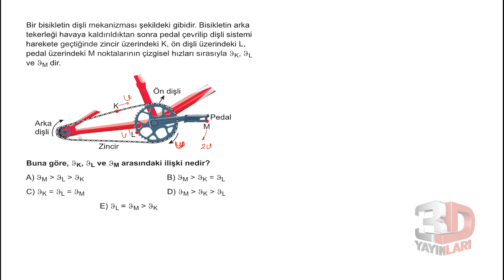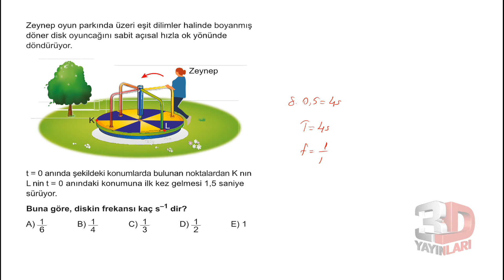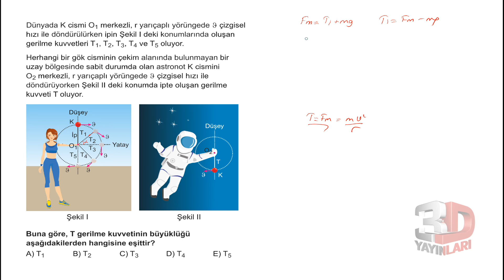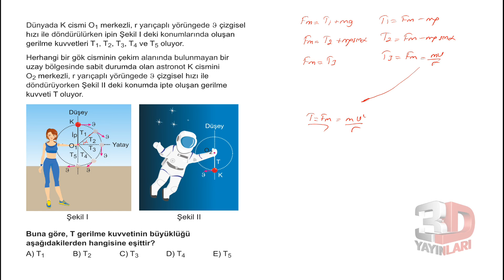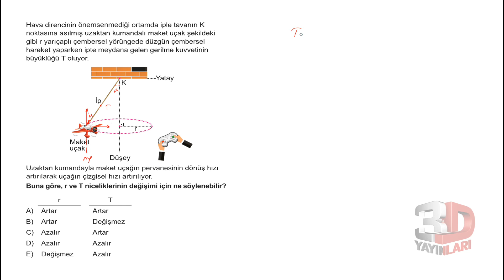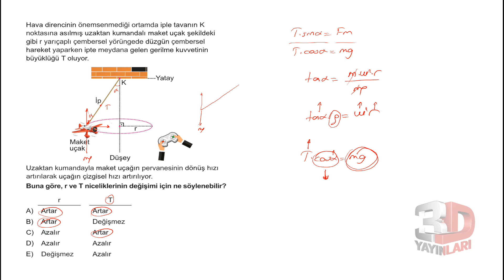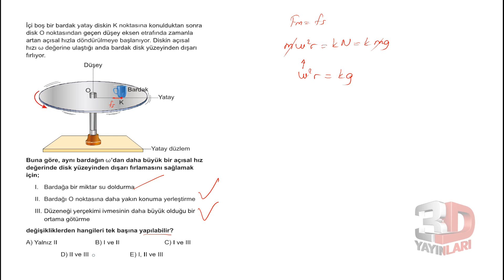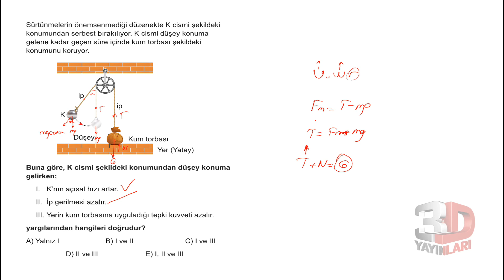AYT Fizik Soru Bankası Bölüm 04 Test 02 Soru Çözümleri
🎞 Soru Listesi
▶ 00:00:00 Bölüm
▶ 00:00:00 Soru 1
▶ 00:01:04 Soru 2
▶ 00:02:23 Soru 3
▶ 00:03:30 Soru 4
▶ 00:05:00 Soru 5
▶ 00:07:43 Soru 6
▶ 00:09:12 Soru 7
▶ 00:11:41 Soru 8
▶ 00:13:09 Soru 9